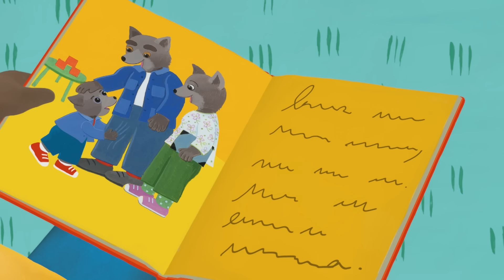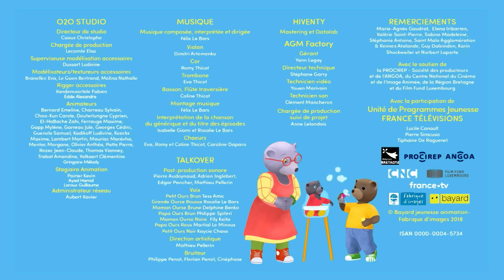🥰 Petit Ours Brun et le petit chien ! 🐶 Nouvelle compilation I Dessin Animé pour bébé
Les grandes histoires de Petit Ours Brun sont aussi disponibles sous formes d'histoires à écouter

Et Bayam, le site de jeu en ligne pour enfants de 3 à 13 ans: